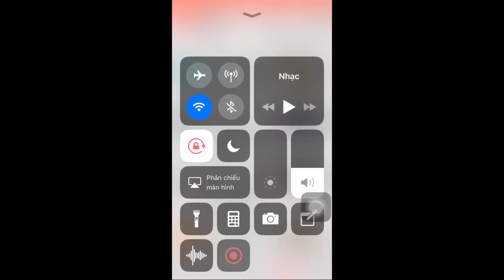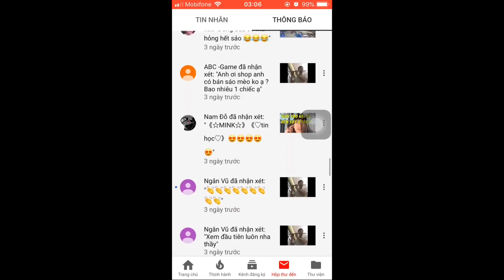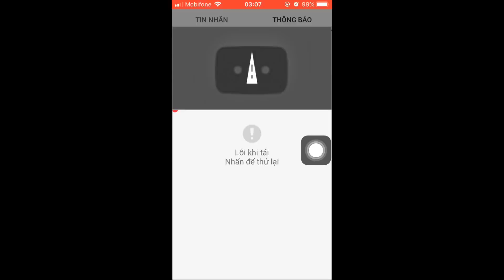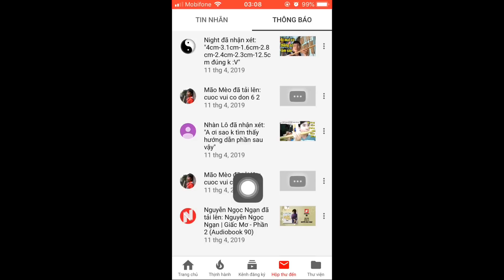Thông báo tạm dừng Không dám thổi sáo nữa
Follow Cao Trí Minh:
© Copyright by Cao Trí Minh ☞ Do not Reup Mô tả Youtube
Được tài trợ bởi: Trung tâm Nhạc cụ Guitar - Sáo Trúc Cao Trí Minh
TRUNG TÂM NHẠC CỤ GUITAR- SÁO TRÚC.
Chuyển hàng COD toàn quốc. Hàng giao tận tay rồi mới thu tiền.
Trung tâm nhạc cụ Cao Trí Minh. Chuyên sản xuất, cung cấp nhạc cụ chất lượng, số lượng, có bảo hành cho người chơi nhạc và các công ty, cửa hàng nhạc cụ:
+ Cung cấp Guitar: classic, acoustic, phụ kiện: capo, dây đàn, bao da, dán chống xước, lắp EQ, .
+ Cung cấp tất cả các loại Tiêu, Sáo trúc, sáo nứa, sáo tàu dizi, sáo bầu, sáo mèo...